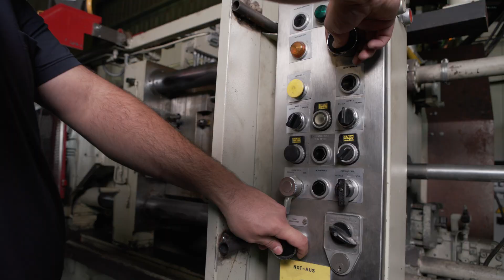ThinKing Oktober 2021: Ein Stoßfänger fürs Druckgießen macht Bauteile leichter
Beim Kaltkammer-Druckgießen bewirkt eine leichte Gießkolbenstange aus Aluminiumlegierung viel Gutes. Sie ist nachgiebiger als ihr bisheriges Stahl-Pendant und nimmt die großen Kräfte am Ende des Füllprozesses deutlich besser auf. Viele positive Konsequenzen für Prozess und Umwelt ergeben sich daraus, weshalb die auf fast jeder Druckgießmaschine nachrüstbare Idee der Aage Aalener Gesellschaft für Leichtbauteile mbH mit dem ThinKing des Monats Oktober ausgezeichnet wird.